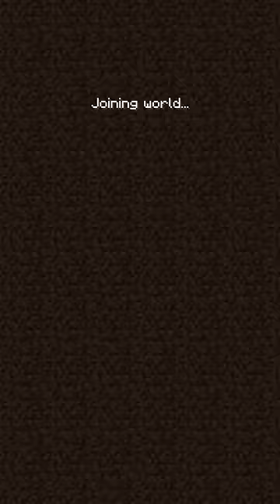Camman18 Be Like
Camman18 Be Like by Tohminium

Tohminium does another Minecraft challenge, a Minecraft, But challenge, but not Minecraft, But You Can't Touch Grass, Minecraft But You Can't Touch The Color Blue, Minecraft, But You Can't Touch Sand, Minecraft But You Can't Touch The Color Green, or any of his other Minecraft 1.17 challenges in 2021!

Today Tohminium plays not Minecraft, But Water Rises or Minecraft, But Lava Rises, or any other Minecraft but challenge like that, but Minecraft short from Tohminium! It was HILARIOUS.

This Minecraft but challenge makes the funniest Minecraft videos without any funny Minecraft mods! Somehow this is the NEW funniest Minecraft video / tiktok / short ever! Instead of any other Minecraft challenge in Minecraft 1.8, this is a Minecraft video in Minecraft 1.19 in 2022 (almost 2023)!